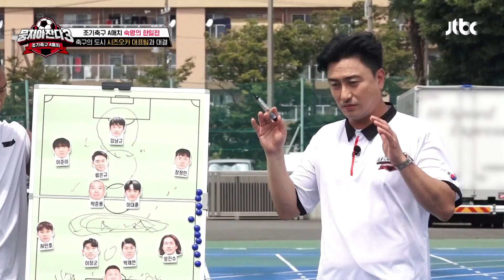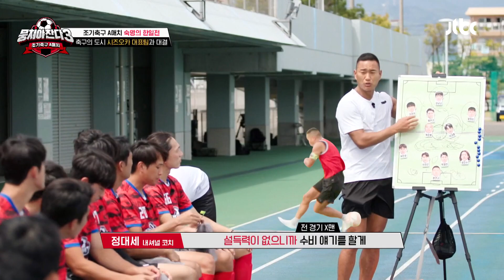[뭉쳐야 찬다3] 지금까지와는 다른 스타일의 한일전🔥 그래도 한일전은 뭐다? | 뭉쳐야 찬다3 6회 | JTBC 231112 방송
지금까지와는 다른 스타일의 한일전🔥 그래도 한일전은 뭐다?